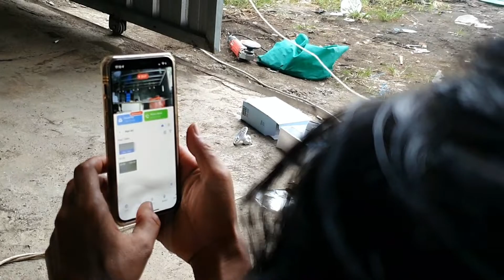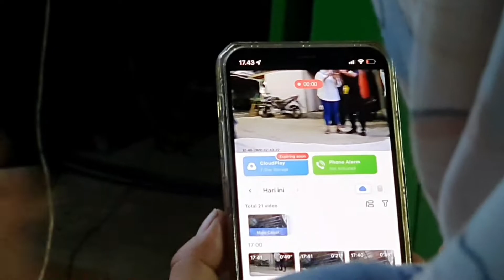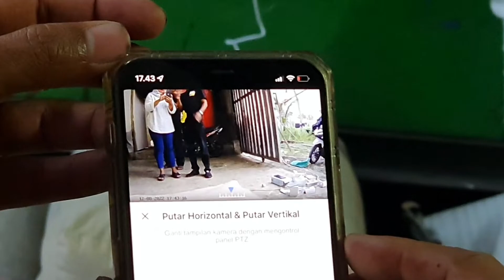Cara Pemasangan CCTV Smart di Kandang Ayam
Cara pemasangan CCTV Smart di Kandang Ayam Broiler di Mirit Kebumen oleh tim Pangestu Phone Karanggede.